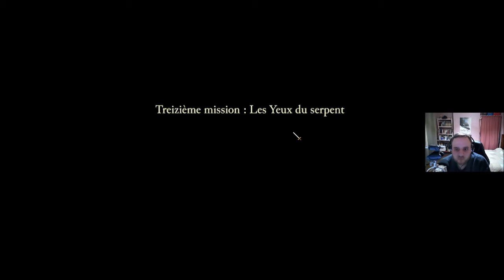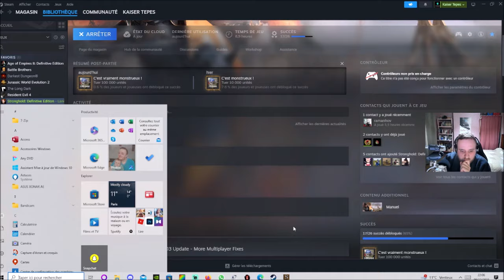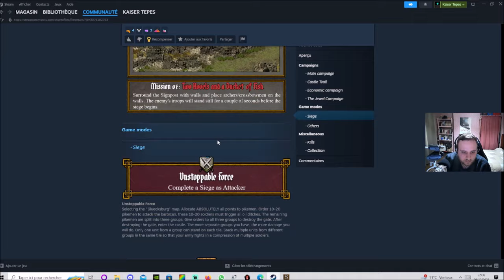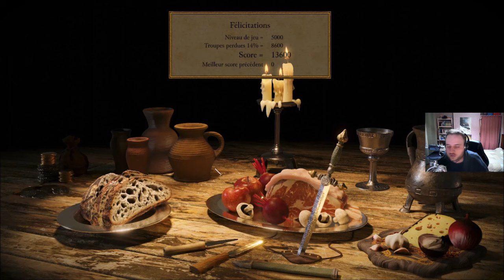[FR] Stronghold: Definitive Edition - Campagne Militaire #13